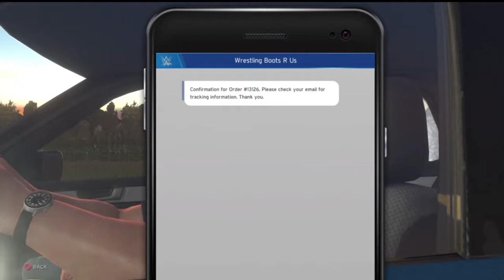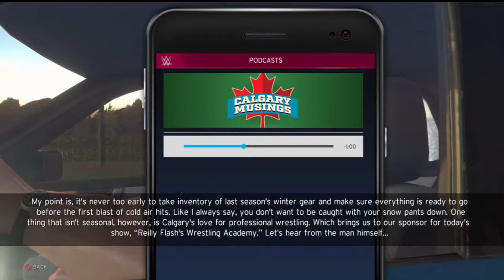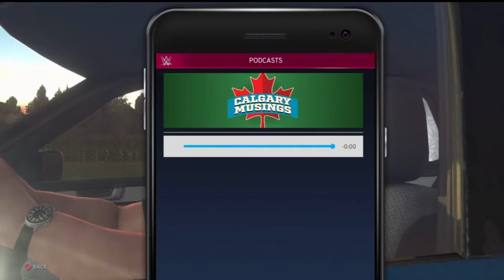WWE2K20 | BRET "HIT MAAAAAN" HART | PART 3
WWE 2K20 is a professional wrestling video game developed by Visual Concepts and published by 2K Sports. It was released worldwide on October 22, 2019 for Microsoft Windows, PlayStation 4, and Xbox One. It is the twenty-first game in the WWE game series, and the successor to WWE 2K19.